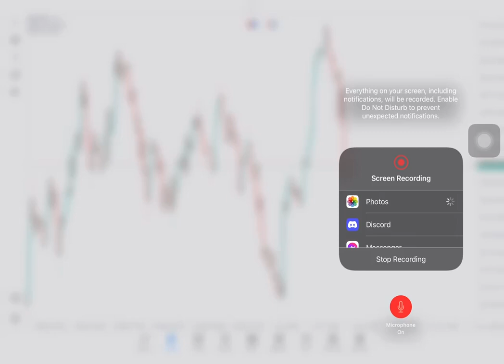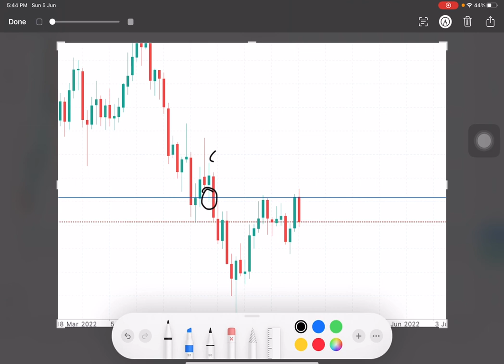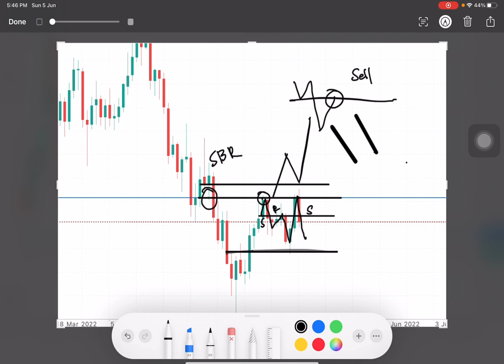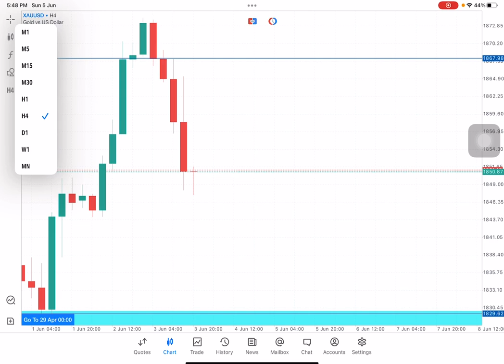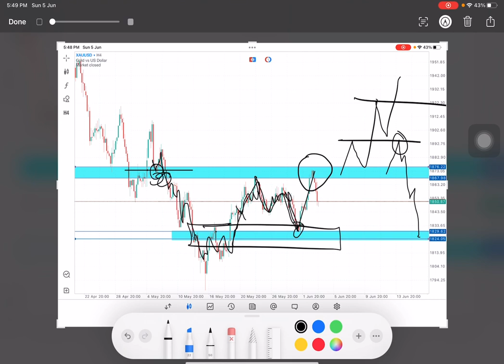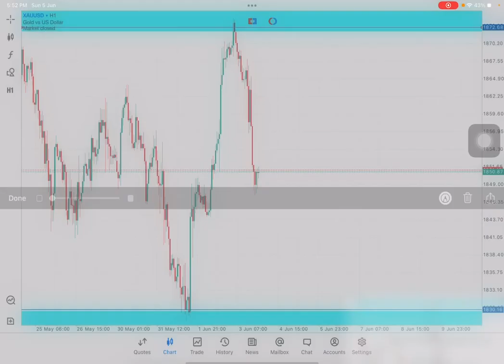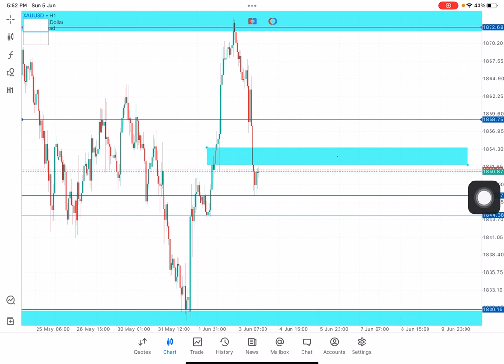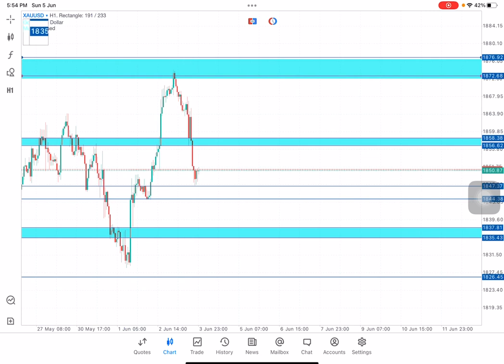SUPPORT RESISTANCE N' MARKET ANALYSIS BY JAI